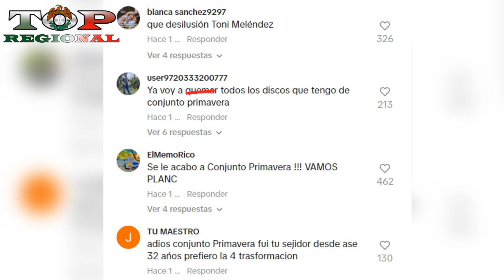Tony Melendez Abandona a Conjunto Primavera Para Lanzarse Como Candid4to!!